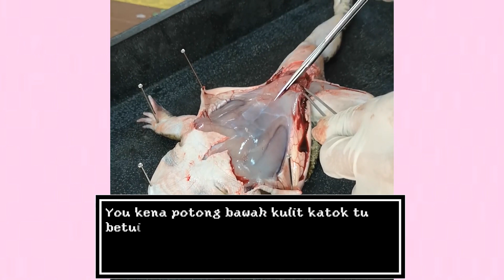AKTIVITI PEMBEDAHAN KATAK DAN TIKUS ( 4 MUSYTARI )